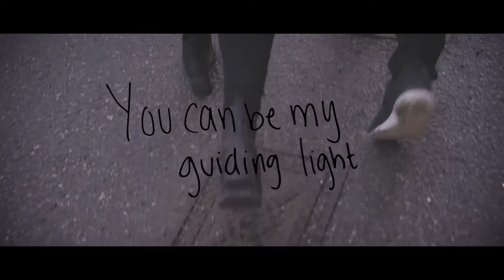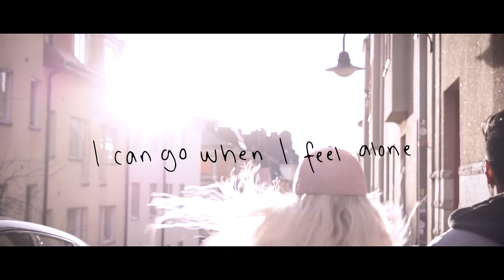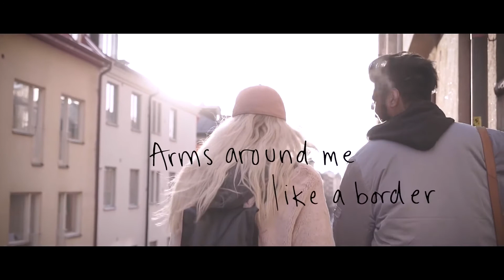× The Ocean - Mike Perry ft. SHY Martin (SHY Version Lyric)